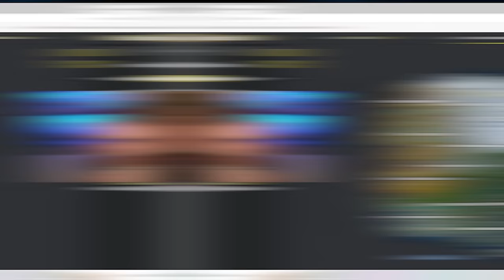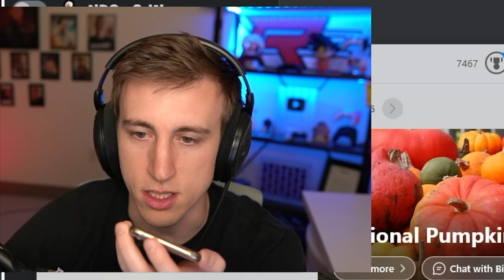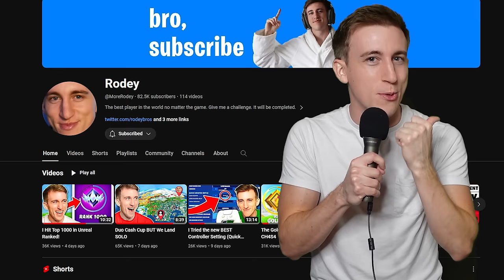Console Cup BUT My Dad Picks My Drop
Rodey Bros plays the Console Champs Cup with Smite BUT My Dad Picks Our Drops!